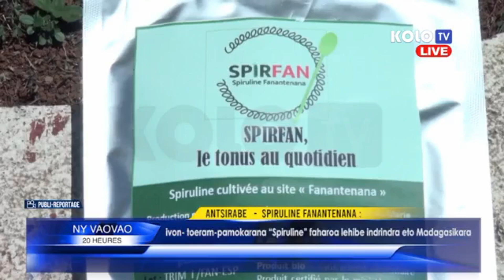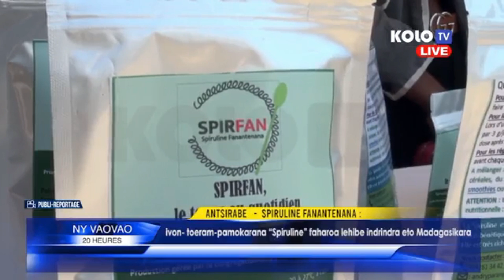EXTRAIT KOLO TV du JT du 28/09/2024 : les 10 ans de la ferme de de spiruline Fanantenana SPIRFAN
Cet extrait du journal télévisé national de KOLO TV (Madagascar) présente la séquence consacrée au Dixième anniversaire de la mise en exploitation de la ferme de production de spiruline Fanantenana, SPIRFAN, développée depuis 2014 par l'association française Esperanza Joie des Enfants avec le soutien de nombreux partenaires français (Fondation EDF, Lions Club, Fondation Prévoir, AMM, ... ) et malgaches (la STAR).